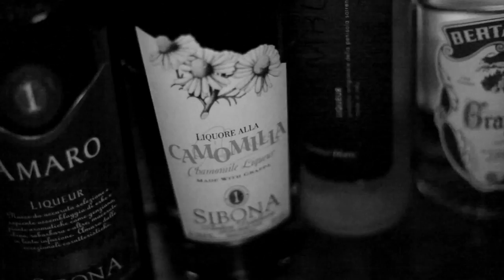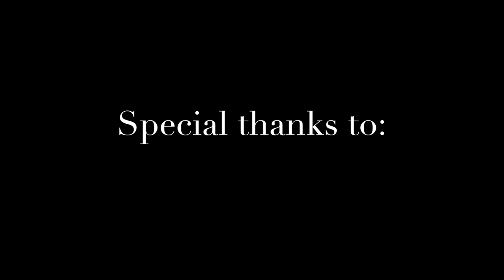Dictador Night in New York City!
Best New York bartenders and industry professionals had a great time at an exclusive party on October 19th 2015. Friends of Dictador enjoyed best cocktails prepared @ Hotel Andaz 5th Avenue , NYC! Take a look!